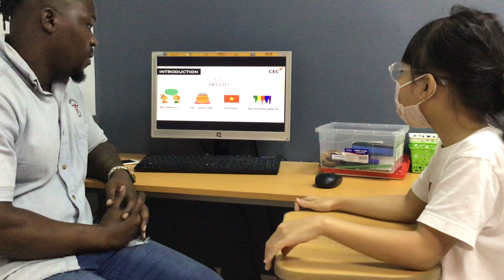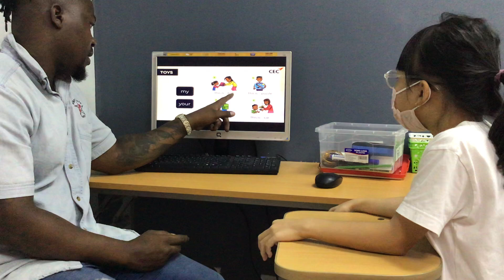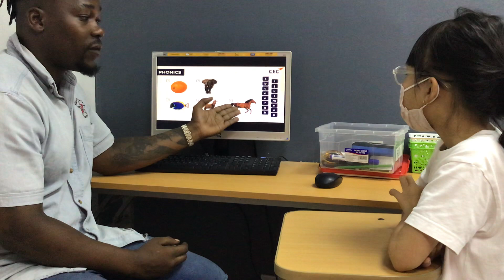CEC TimesCity_TC-E1L-2201_Summative Test 1_Thảo Nguyên